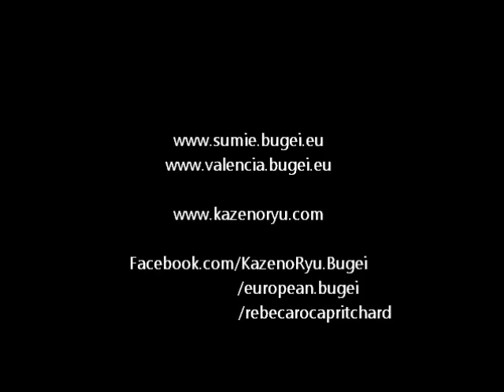Ogawa Ryu - Pintura Japonesa - Cascadas Serie II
Por Rebeca Roca
Valencia, España